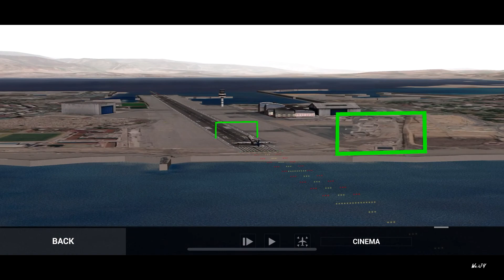Extreme Landings Gameplay #3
Business class:
@Nora Sikin

Special Business class:

First class: